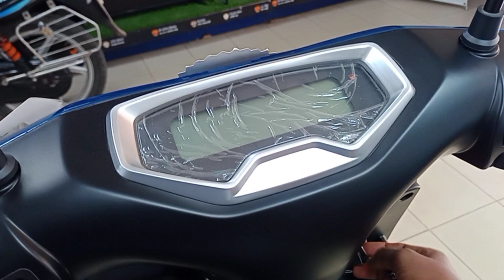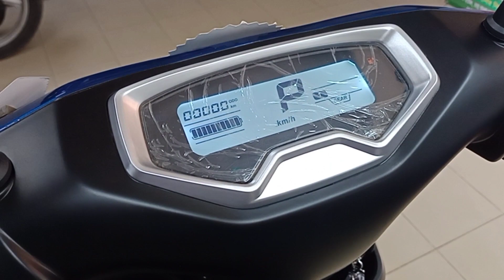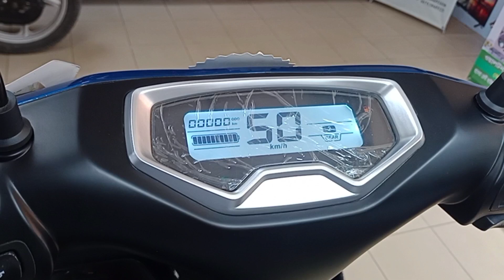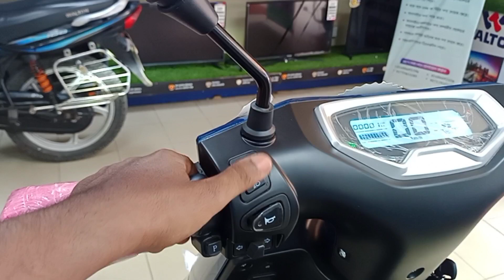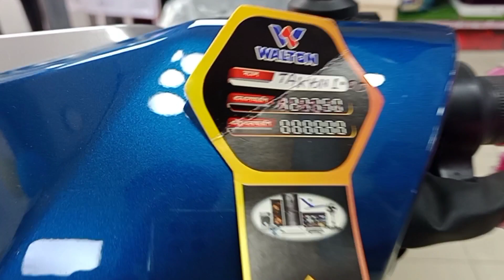Walton E Bike Takyon . Walton charger bike . Walton motorcycle . ওয়ালটন ব্যাটারি চালিত বাইক ।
দুঃখিত,
কোম্পানির নীতিমালায় পরিবর্তন আসার কারণে বর্তমানে walton e bike এ কোনো প্রকার ডিসকাউন্ট দেয়া হচ্ছে না,,,,এবং walton e bike কিস্তিতে নেয়ার সুযোগ সাময়িক ভাবে বন্ধ আছে ।
বর্তমান দাম  BDT: 1,37,750 /-

             ধন্যবাদ

Brand : Walton
Location: Walton plaza chokbazar, comilla

Model TAKYON 1.00

Motor 1.2 KW Hub Motor

Battery 72V 23Ah Graphene Lead Acid Battery

DIMENSIONS

WEIGHT

Battery Weight                     40 Kg
Maximum Loading              180 Kg

MOTOR

Type DC Brushless
Rated Power.                            1.2 KW
Maximum Power                       1.5 KW
Maximum Torque                     88 N.m

BATTERY

Battery TypeGraphene Lead Acid BatteryVoltage72VCapacity23 AHBattery Capacity (Wh)1656 WhCharging Cycle600-800 Charging CyclesUsing Temperature-20℃-60℃Charger Input VoltageAC 220VCharger Output Voltage:           DC 88VCharging Time6-8 hours

TIRE

Front Tire                90/90-12, Tubeless
TireRear Tire                                    100/80-12, Tubeless Tire

BRAKE

Front Brake                        Disk
Rear Brake                          Disk